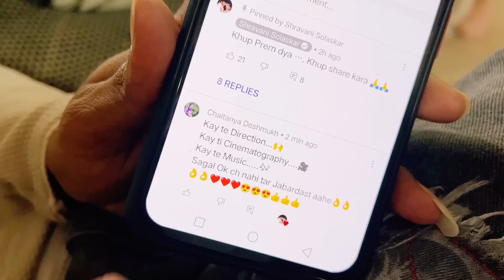sana Kay bolli Prasanna la ? Radha Krushn Episode 1 Reaction | Part 2 | Sana - Prasanna - Nikhil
enjoy for talks & fun
with nikhil pawar - rushikesh dop and prasanna shinde